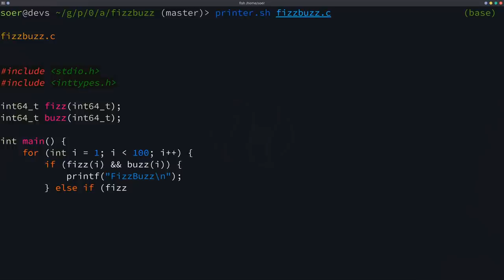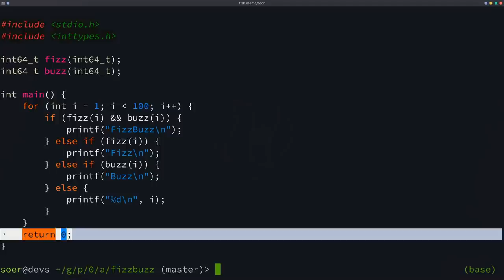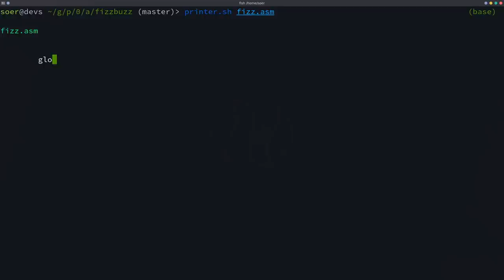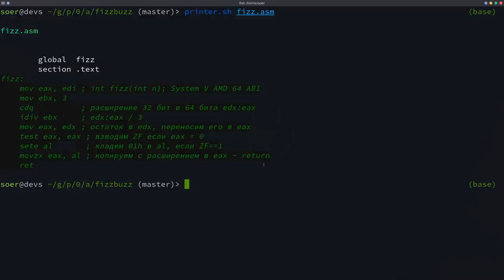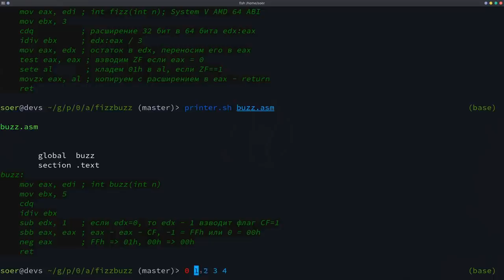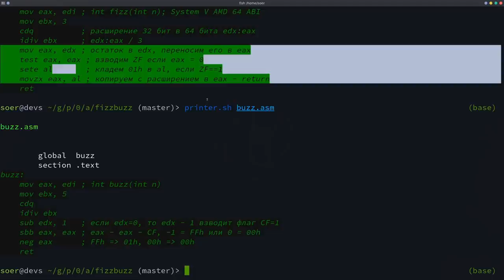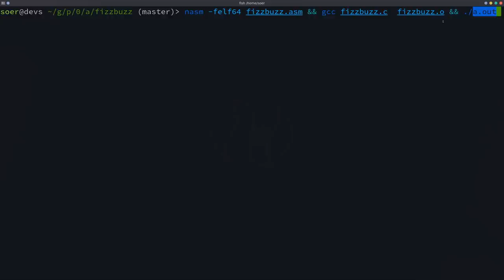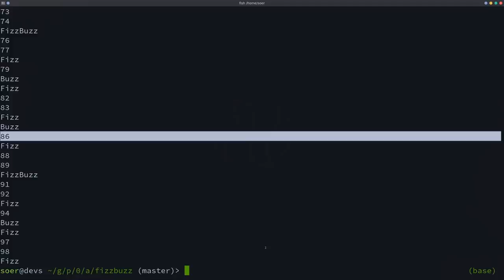Программа на С с линковкой функций на ASM